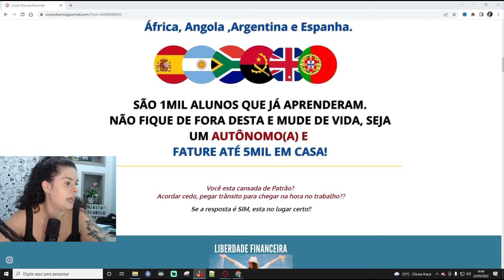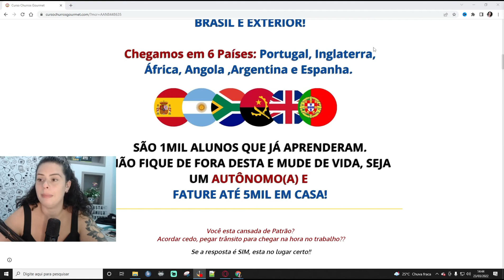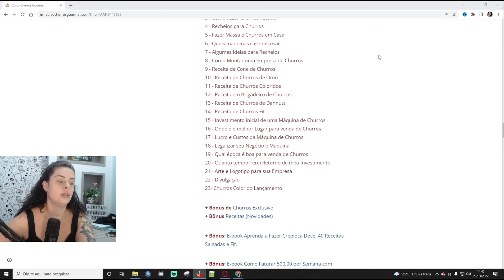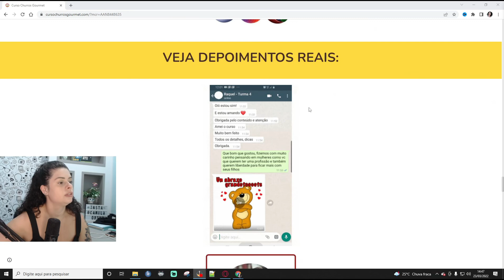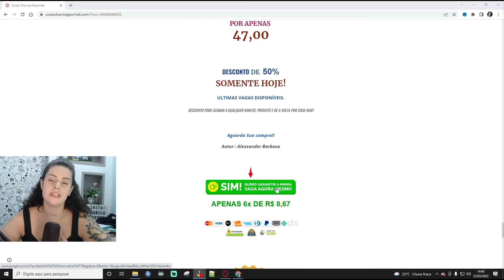Quantos Churros se vende por dia? Qual forma mais fácil de vender CHURROS?